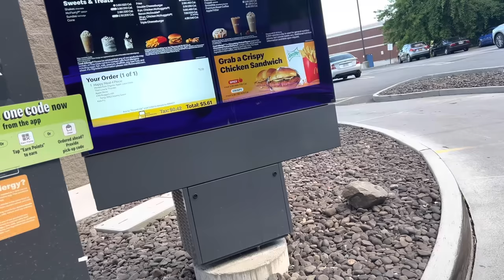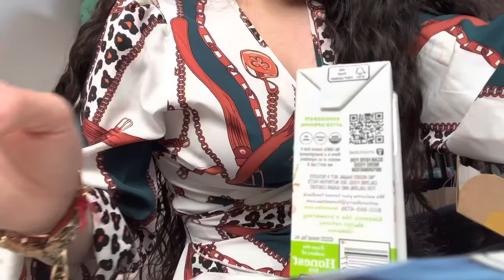LLEVO A MI REBORN TODDLER DE COMPRAS POR PRIMERA VEZ 😱 JOBRAYSA ME PIDE MCDONALD’S * + HAUL DE ROPA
HOLA CHICOS COMO ESTANNNNNNN !!! Yo súper ! Hace mucho quería llevar a mi bebé nueva de compras ! Ya Que no tenía ropa y pues la necesitaba y me pareció muy divertido llevar a una bebe reborn toddler por primera vez ! ❤️
Ame andar con ella ! A un q me canse pero fue una hermosa experiencia! Y que vean que La Niña nos salio pidona 😳😂 jejeje
Ya saves compartan con sus amigos para que se diviertan también viendo esta hermosa experiencia con muñecas ❤️

Les cuento que tenemos nueva cuenta de tiktok
Tiktok me elimino la que tenia anterior mente
Asi q má nueva es
Just_reborns11

Tiktok personal
SujeiryLemus